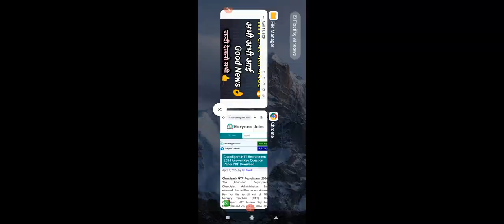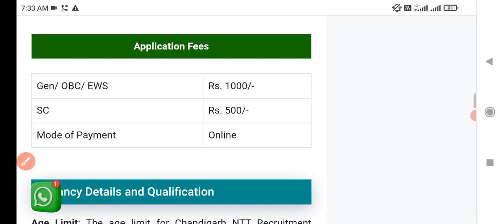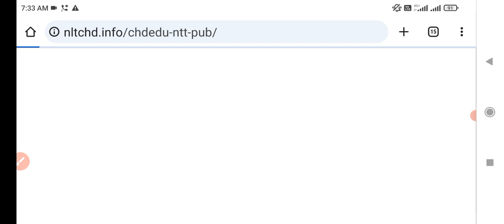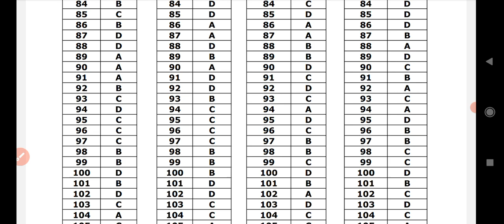NTT भर्ती 2024 धमाका🔥 Big Update आई जल्दी देखो👌 अब मिठाई बांटने की तैयारी कर लो👍 ntt exam #2024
ntt
ntts
ntts vencord
ndtv live
ntta toll tag
ndtv live 24x7 english news
ntt indycar
ntt logo
nttv edits
ntt course details in hindi
ndtv
ntt data
ntt logo effects
ntt verse
ntt cog live stream
ntt indycar series
ntt stunna songs
ntt docomo
ntt announcements
ntt assignment 2023 in hindi
ntt algorithm
ntt apholo ntabanyane songs
ntt art and craft file
ntt assignment
ntt america
ntr all movies in hindi dubbed full
ntt assignment 2024 in hindi
ntt admission last date 2023
about ntt course
amazing ntt
about ntt data company
anak ntt
alor ntt
art and craft ntt file
atambua ntt
anak kambing saya ntt
ambon dan ntt
ntr album
ntt bercerita
ntt bangla
ntt by tamal
tnt boys
ntt book
ntt bangla prem bandhan
ntt bangla nagmani
ntt bihar vacancy
ntt bharti latest news
itt batch
bkd provinsi ntt
bihar ntt vacancy 2023
best book for dsssb ntt exam
bkd ntt
bihar ntt course details in hindi
bihar me ntt ki vacancy kab aayegi
biar hitam begini beta ntt
beyond putera ntt
brimob ntt gugur di papua
bgp provinsi ntt
ntt course
ntt church of god
ntt cars
ntt cog
ntt chandigarh vacancy
ntt company
ntt course karne ke fayde
ntt communications logo
chandigarh ntt vacancy 2024
chandigarh ntt previous year question paper
chandigarh ntt syllabus
chandigarh ntt form fill up
chandigarh ntt exam date
chandigarh ntt preparation
chandigarh ntt syllabus 2024
chandigarh ntt exam preparation
caleg nasdem ntt viral
chandigarh ntt post
ntt datnoid
ntt docomo blacklisted premium service
ntt data center
ntt data interview questions
ntt data services
ntt docomo x hard reset
ntt data welcome kit
ntt docomo frp bypass
dsssb ntt vacancy 2024
dsssb ntt previous year question papers
dsssb ntt exam date 2024
dsssb ntt syllabus 2024
dsssb ntt preparation
dj ntt
dsssb ntt form filling
delhi ntt teacher vacancy 2023
dj ntt terbaru 2023 full bass
dsssb ntt syllabus 2023
ntt exam preparation
ntt effects
ntt exam preparation 2023
anteater
ntt exam solved papers
ntt exam date 2024
ntt exam question paper
anthony edwards
ntt exam
ntt eligibility criteria
ecce ntt
educational psychology ntt course
emax ntt course
english for dsssb ntt exam
ende ntt
e toll ntt
ende flores ntt
explore ntt
ecce vs ntt
english for ntt exam
betta fish
betta fish fight
betta fish tank setup
ntt fpv
betta fish breeding
ntt form apply online 2023
ntt fragile
betta fish calming music
film ntt
film ntt terbaru 2023
full form of ntt
fhdfh cmrt ntt xyz
film pendek ntt
flores ntt
film ntt terbaru 2024
film ntt mengejar pelangi
full information about ntt
futsal ntt vs bali
ntt global data centers
ntt global
ntt gaming
ntt gk questions and answers
ntt gk class
nt gamer
ntt government jobs 2023
ntt government exam preparation
ntt gk
ntt general awareness
goyang ntt
gempa kupang ntt hari ini
goyang ragam ntt
ganjar di ntt
gempa ntt hari ini
gubernur ntt
goyang maju mundur kiri kanan ntt
gempa ntt
gibran di ntt
gempa di kupang ntt hari ini
ntt haryana vacancy 2023
ntt hikari flets setup
ntt haryana 2024
ntt haryana vacancy 2024
ntt haryana vacancy
ntt himachal pradesh latest news
ntt haryana syllabus
ntt hindi lesson plan
ntt hkrn vacancy 2023
ntt hp notification 2023
haryana ntt teacher vacancy 2023
haryana ntt vacancy 2023
haryana ntt vacancy 2024
haryana ntt vacancy
haryana ntt syllabus
hkrn ntt vacancy 2023
how to fill dsssb ntt form
haryana ntt teacher vacancy 2024
haryana ntt
hjshf cmrt ntt xyz
ntt iown
ntt indycar series 2023 full race
ntt indycar highlights
ntt indycar 2023
ntt indycar theme
ntt indonesia
ntt indycar series 2021
ntt investigation
inttelligent south movie bangla dubbed
inttelligent বাংলা মুভি
intrinity
into
trinity
inttelligent trailer
inttelligent full movie bangla dubbed
inter
intro
interview
ntt japan
ntt job vacancy 2023
ntt japan rugby league
ntt job salary
ntt jkt3
ntt job
ntt job vacancy 2024
ntt jokowi
ntt job vacancy 2023 punjab
ett jbt
jokowi ntt
joget ntt
jr ntr
jokowi di ntt
jai ntr
jokowi ke ntt
jerome ngajar di ntt
jerome polin nct
jamila ntt
jagung bose makanan khas ntt
ntt kya hai
ntt ka course kahan se karen
ntt ka form kaise bhare
ntt ka syllabus
ntt ki salary kitni hoti hai
ntt karne ke fayde
ntt ka paper kaisa hota hai
ntt ka full form
ntt ka exam kab hoga
ntt kaise kare
kol vs not dream11 prediction
kupang ntt
kol vs ntt
komedi ntt
kumpulan lagu ntt
khw ntt
kpu ntt
karaoke ntt
kefamenanu ntt
karaoke lagu ntt
ntt logo history
ntt live stream
ntt lagu
ntt logo reversed
ntt ltd
ntt logo speedrun
ntt logo effects reversed
lagu ntt
lagu ntt viral
lagu ntt terbaru 2023
lagu daerah ntt
lagu ntt sedon lewa papan
love test
lagu ntt viral tiktok 2023
lagu joget ntt
lagu timur ntt
lagu rohani ntt
ntt manis manis
ntt movie
ntt music
nit men's basketball
ntt musik
tnt minecraft
ntt mahape
ntt math classes
ntt modem setup
nit media
musik ntt
minecraft ntt
musik ntt